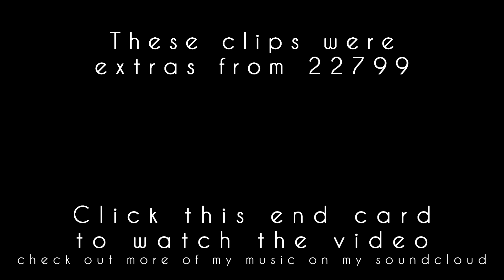Going Outside (2015)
A short video of 22799 extras.